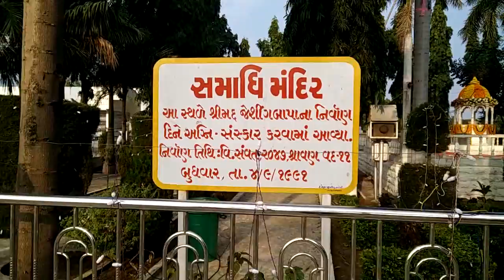Aroda school(1)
IDKM Suresh Parmar Godhamji